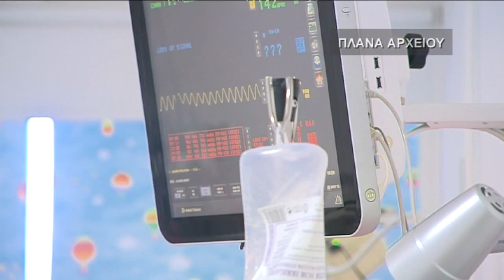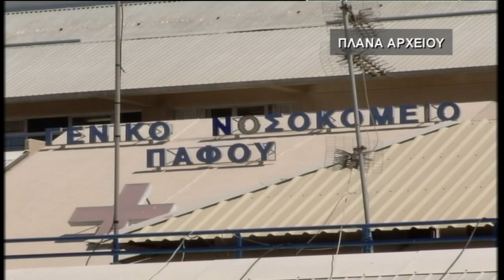Διοικητική έρευνα στο νοσοκομείο Πάφου για το χαμό του νεογνού